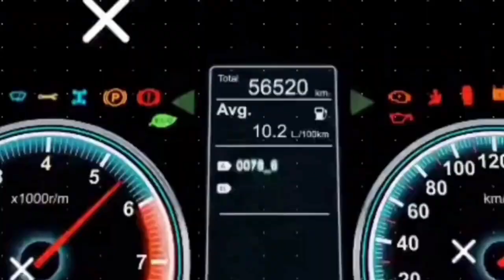किस्तों पे टैक्सी खरीदें | Gola Motors | Used Comercial Cars Sall And Purchase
पुरानी टैक्सी 👇खरीदें और बेचें